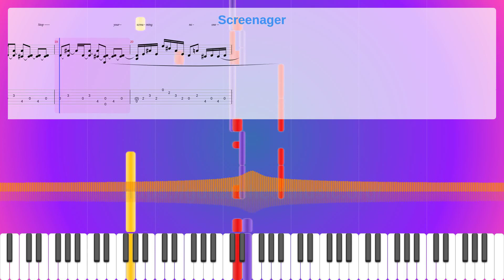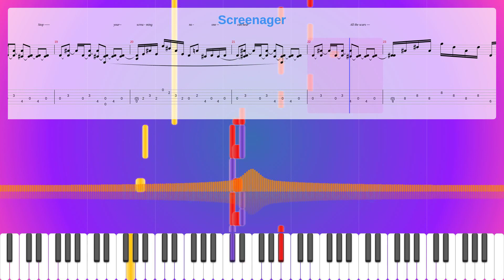Screenager Sheet Music Free, Matthew Bellamy Synthesia Piano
Album: Origin Of Symmetry
Instruments: Guitar,Fretless Bass
Parts: 4
Measures : 24
Tempo: 81